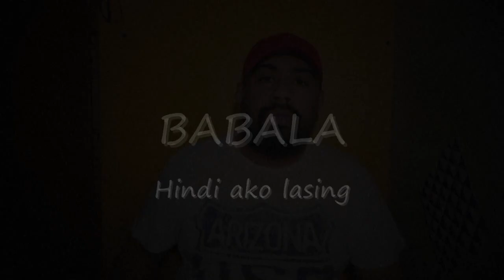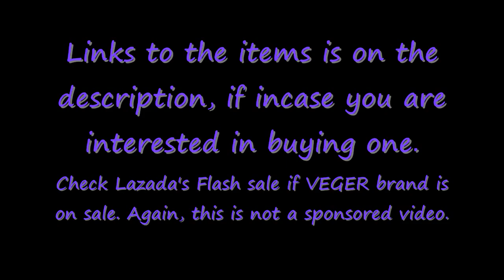VEGER BRAND power bank review... GOOD or BAD quality? (VIDEO IS NOT SPONSORED) - VLOG # 19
If you are looking for a power bank with a very good quality. Please watch the video.